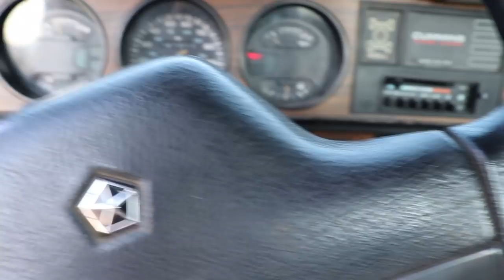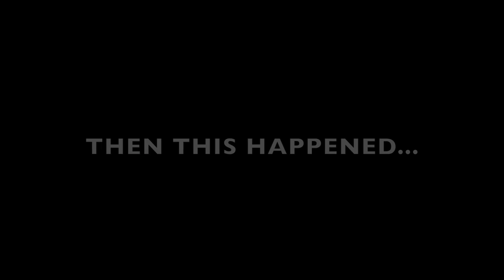MY NEW DIESEL TRUCK IS WRECKED!!!!! *NOT CLICKBAIT*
THIS IS WHAT HAPPENS WHEN YOUR TIRE FALLS APART AT 70MPH! *NOT CLICKBAIT*

Send stuff here:
U.S.A.
33X12.50R20 Patriot MT's
2.5 inch Leveling kit
Bilstein 5100 Series Set of Shocks
42" Curved AUXBEAM Light Bar
6" Light Bars
5 inch Exhaust
8 inch Exhaust Tip
4th Gen Tow Mirrors
**2002 F350 Powerstroke Build list!**
4" Muffler Delete Pipe
4" Muffler Clamps
more coming soon!)

Grill Insert
50 HP Injector upgrade
Gauges Pillar
Pusher Intake Systems
**2013 Super-Duty KingRanch build list!**
5" DPF Back Exhaust